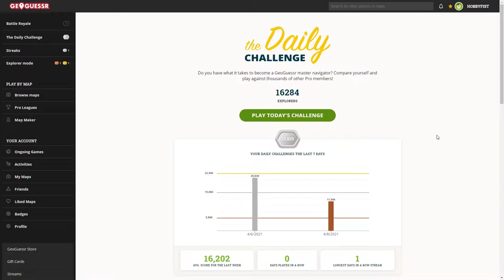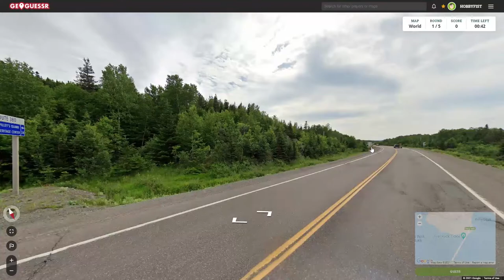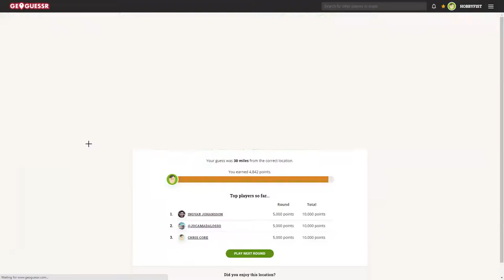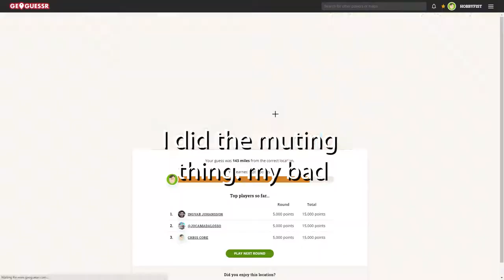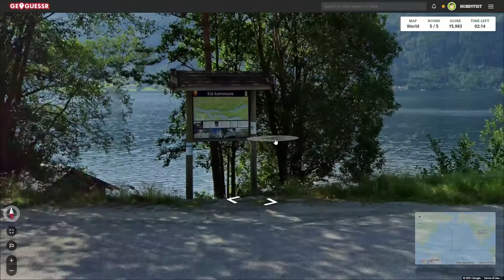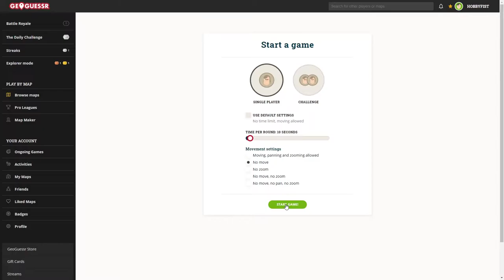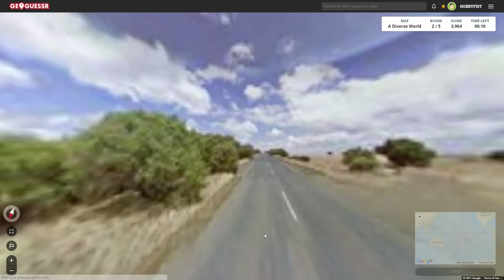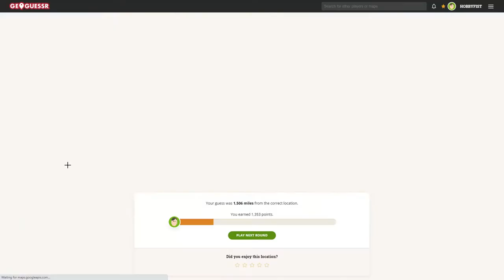Hobbyfist Geoguessr- [Part 458] Revolution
And an oops.